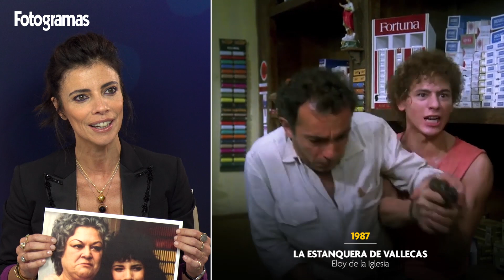MARIBEL VERDÚ repasa su carrera a través de sus personajes | Fotogramas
Repasamos junto con la actriz Maribel Verdú sus trabajos más icónicos. Y recuerda con cariño los diez personajes que más han marcado su carrera.